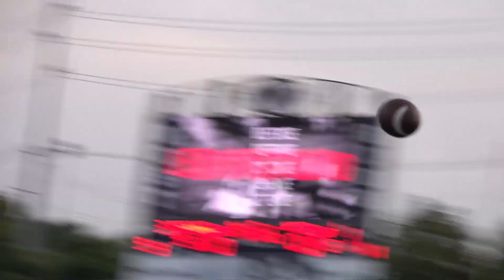10Sports Blitz: West beats Farragut, 38-31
West won a tense game against Farragut Friday night, 38-31.